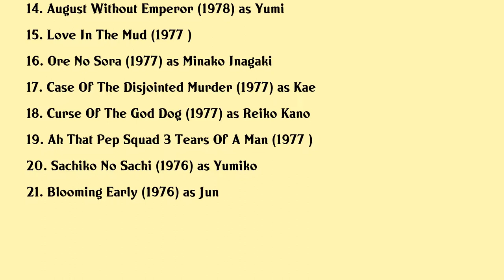Jun Izumi Movies list Jun Izumi| Filmography of Jun Izumi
Jun Izumi Full Movies List Filmography of Jun Izumi

Latest movies of Jun Izumi are:

1. Bungakusho Satsujin Jiken Oinaru Jyoso
2. Angel Guts Red Vertigo
3. Nurse Girl Dorm Sticky Fingers
4.
5. Uno Koichiro No Izu No Odoriko
6. Woman With Pierced Nipples
7. Akai Sukyandaru Joji
8. Akujo Gundan
9. Love Beast Attack
10. Angel Guts Red Porno
11. Love Beast Flower Of Vice
12. Aiju Akai Kuchibiru
13. Koto The Ancient City
14. August Without Emperor
15. Love In The Mud
16. Ore No Sora
17. Case Of The Disjointed Murder
18. Curse Of The God Dog
19. Ah That Pep Squad 3 Tears Of A Man
20. Sachiko No Sachi

Complete list of movies acted by Jun Izumi are in this video.

Please Comment down your favorite movie of Jun Izumi